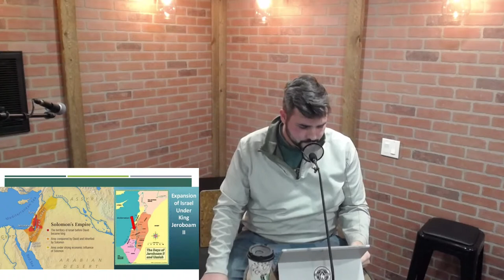2 Kings 14:23- 15:7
Wednesday Night Study